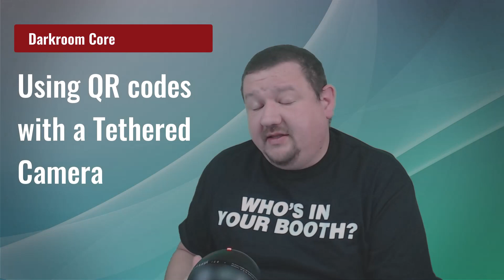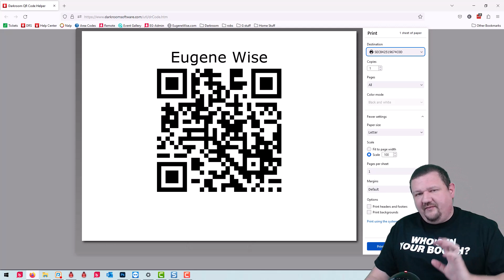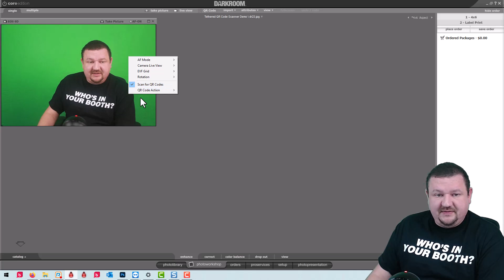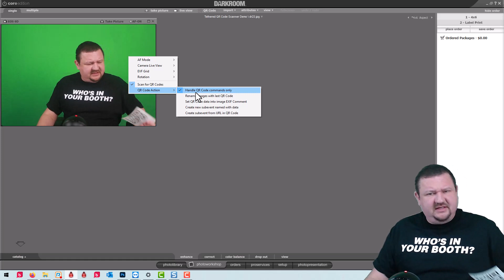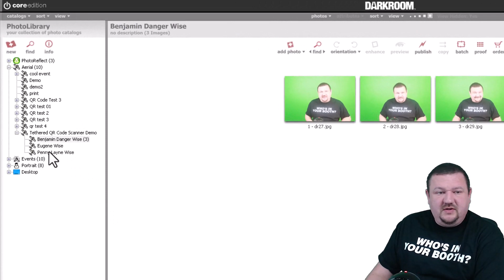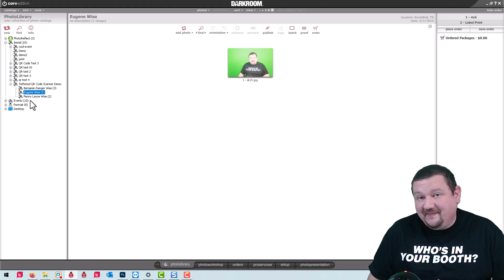Using QR Codes to Organize Catalogs While Tethered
This video will show you how to use a QR code to create a sub-event while shooting tethered. This is a great tool for school and volume photography. Keep your photos organized by student name, class, team, event or however you choose for your workflow.

Eugene covers...
How to create QR codes that you can print.
How to capture photos using camera as QR scanner.
Also, a couple of tips and shortcuts.